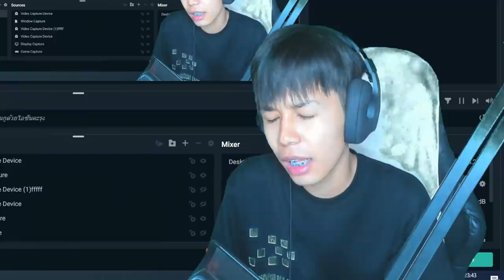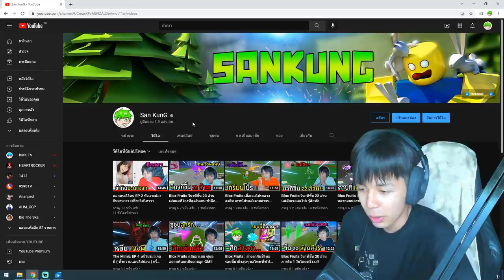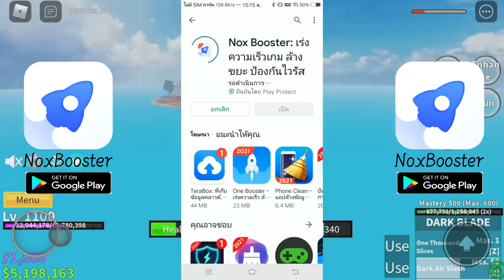Blox Fruits : วินาทีขึ้น 24 ล้าน บอกเลยโคตรท้อ เจอเเต่คนรุมT^T